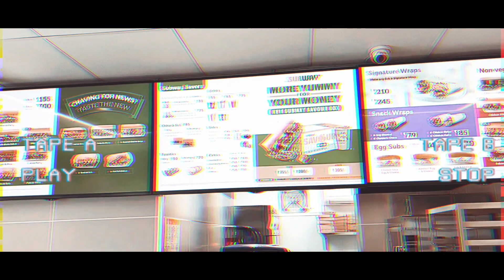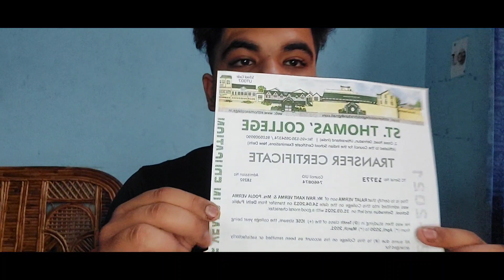Taking TC from previous School. Unboxing a parcel ❤️‍🔥| vlog -5. | Cricket With Rajat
Hello Family
How are you all doing?
 This is a vlog of my daily life routine.
  I'll  be posting such interesting blogs and content on my channel
And we have attempted a challenge in this video that I'll do 60 days and 30 vlogs/ 30 days 30 continuous vlogs .
Only to entertain you guys .
Today whatever I'm is because of you guys

Incase you haven't watched
my last vlog make sure you watch it

our vlog-1  make sure you watch it.

Stay safe
Take care of yourself and your family
Do where a mask
Whenever you leave your place.

Much love 💕
Peace Out ❤️